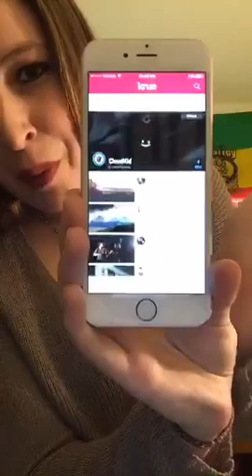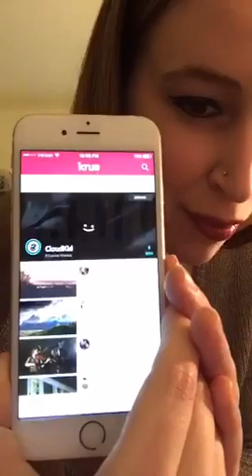🎶💕Voice coach teaching vocal technique! Watch LIVE on Krue (app) or Krue.tv💕🎶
Recorded on 03/10/2016 08:57 PM UTC by PassTheBananas
Live viewers: 141
Heart count: 309